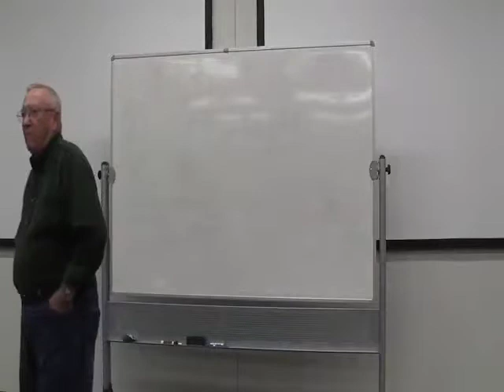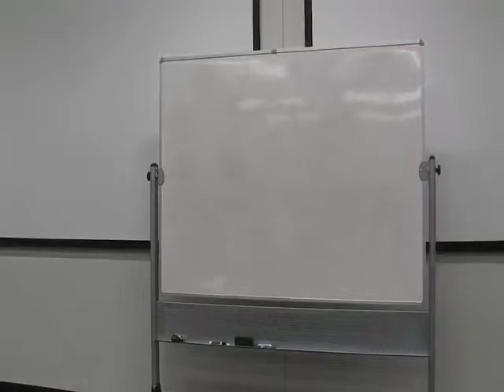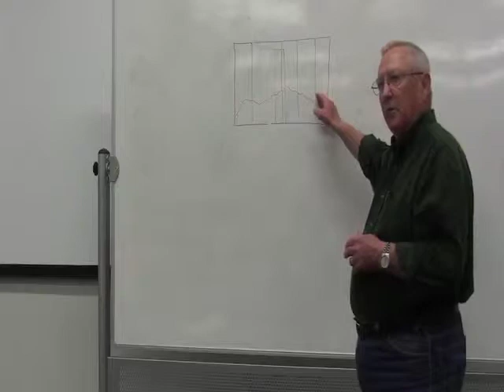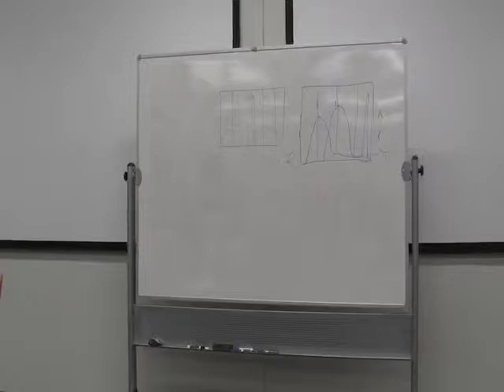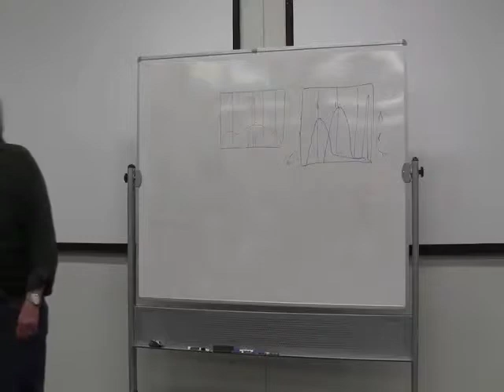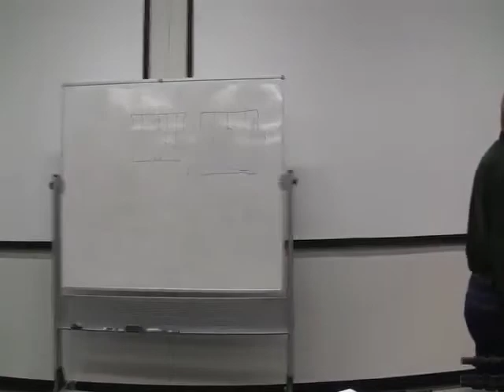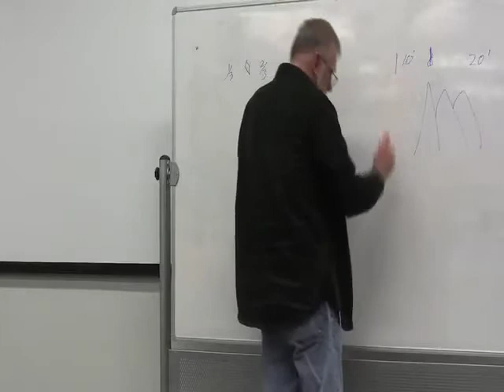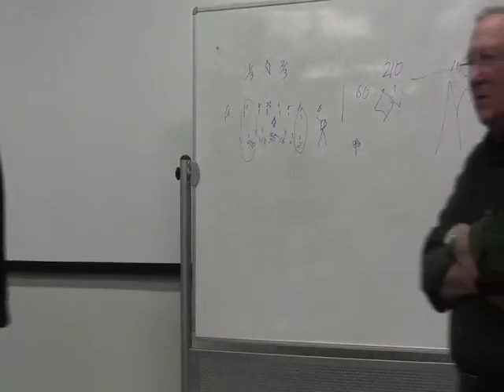Back to Basics with Kerry Owen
Fundamental camera and photographic knowledge for beginning photographers